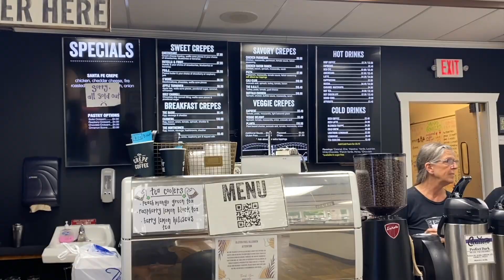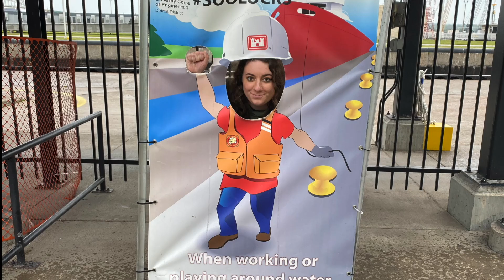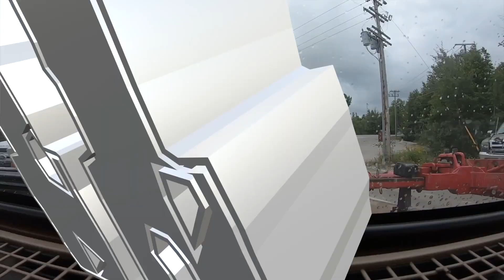Drummond Island Trip (Part 3)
Exploring the Soo Locks and finally making camp on Drummond Island!!!